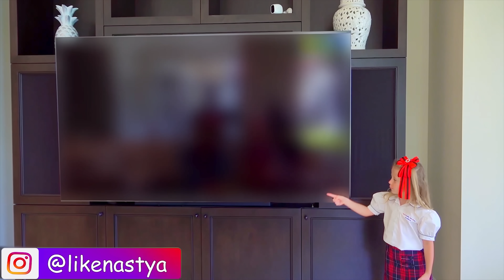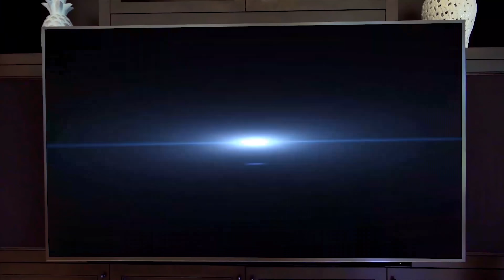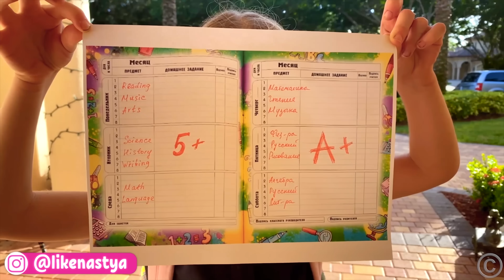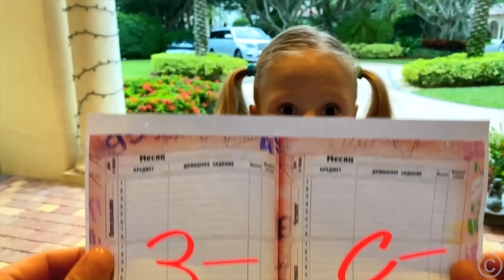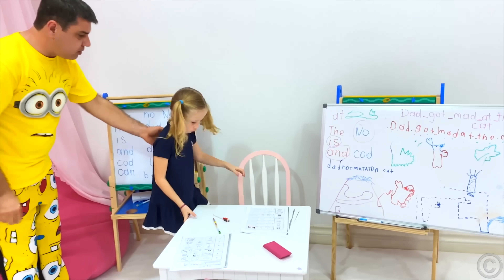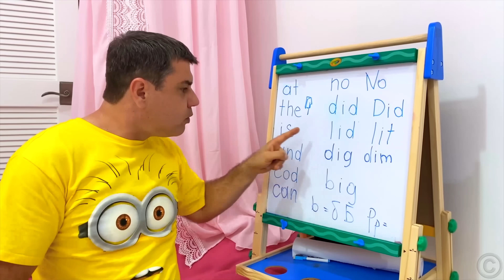Nastya mengajarkan aturan perilaku dan betapa pentingnya belajar di sekolah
Nastya terkadang melakukan hal yang salah. Ayah mengajari Nastya aturan perilaku. Nastya tumbuh sebagai gadis yang cerdas dan berpendidikan. Ayah mengajar Nastya betapa pentingnya belajar dengan baik di sekolah dan mendapat nilai bagus.